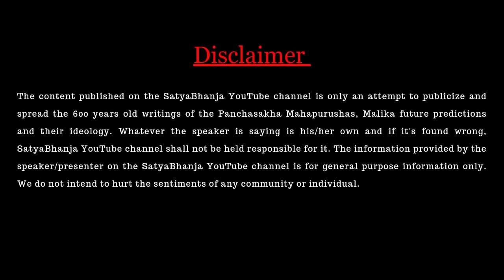Gupt SanjiVani | Malika Bachana | Satya Bhanja